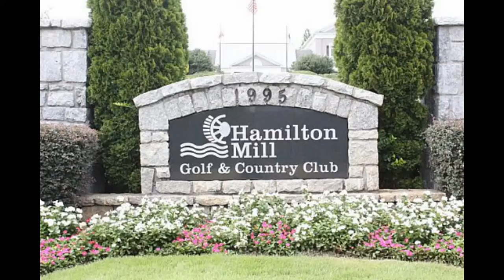Kim & Mark Country Club Wedding 08.06.11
This wedding was coordinated by Z. Curlett Events of Atlanta...The wedding was held at the exclusive Hamilton Mill Golf & Country Club in Dacula, GA...One of my favorite venues in Atlanta